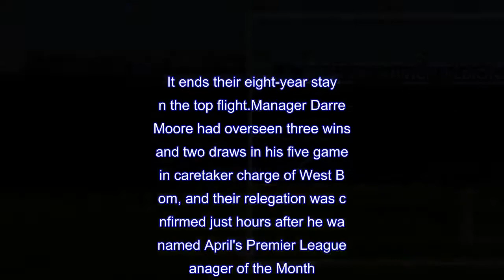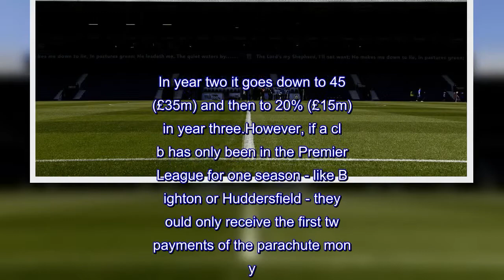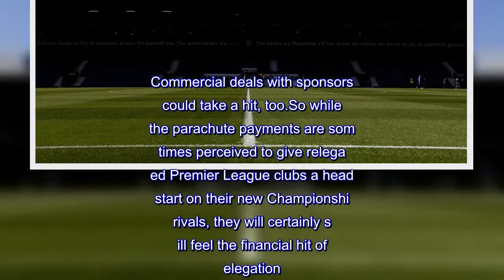West Brom relegated from Premier League after Southampton beat Swansea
West Brom have been relegated from the Premier League after Southampton beat Swansea on Tuesday.It ends their eight-year stay in the top flight.Manager Darren Moore had overseen three wins and two draws in his five games in caretaker charge of West Brom, and their relegation was confirmed just hours after he was named April's Premier League Manager of the Month.He took over from Alan Pardew, who left the club bottom of the league following just one win in 17 matches in what has been a disastrous campaign at The Hawthorns on and off the pitch.Moore is the fourth manager the club has had this season, after Tony Pulis, Gary Megson and Pardew.Dropping out of the Premier League also has a huge financial impact.Deloitte Sports Business Group estimates relegation to cost West Brom approximately £50m in Premier League distributions alone.Premier League clubs receive roughly a £90m share from the league each season, from money generated through TV revenues from domestic and foreign markets.While relegated teams receive a £40m parachute payment, there is still a large shortfall for clubs to make up.Those parachute payments equate to 55% of the broadcast revenues in the first year after relegation.In year two it goes down to 45% (£35m) and then to 20% (£15m) in year three.However, if a club has only been in the Premier League for one season - like Brighton or Huddersfield - they would only receive the first two payments of the parachute money.As well as the reduced TV revenues, relegated Premier League clubs will also suffer financially in matchday revenue and incomes associated with that, such as hospitality.Commercial deals with sponsors could take a hit, too.So while the parachute payments are sometimes perceived to give relegated Premier League clubs a head start on their new Championship rivals, they will certainly still feel the financial hit of relegation.